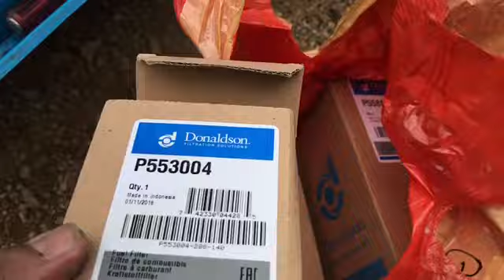Wajib tau || Cara Mengganti Seal Boom Cylinder yang Bocor